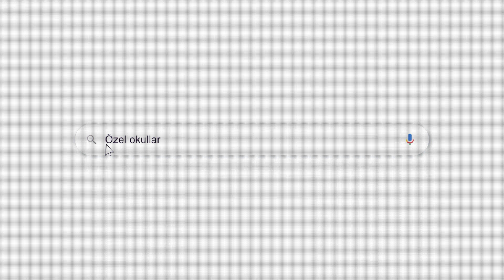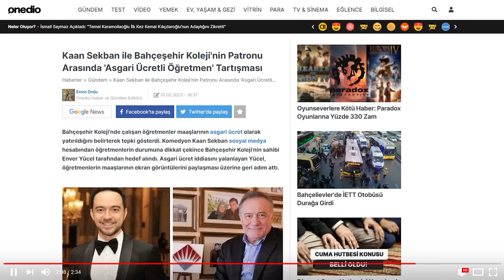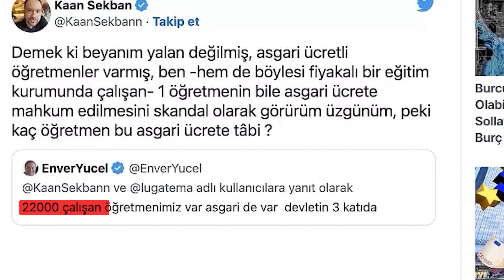Özel Okul Öğretmenleri: Artık Sömürü Sistemini Kabul Etmeyeceğiz!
Biz de öğretmenlerden oluşan bir ekip olarak, özel okul ve kurs öğretmenlerinin denetimsiz okullarda, açlık sınırının altında kalan ücretlerle, güvencesiz ve uzun süreler çalışmak zorunda kalan meslektaşlarımıza destek vermek amacıyla bu videoyu hazırladık.

Özel okul ve kurs öğretmenleri patronların sömürüsüne karşı örgütleniyor!

Öğretmenler asgari ücretle çalıştırılamaz.
Talebimiz net, çözüm belli:
Taban Maaş Hakkı Geri Getirilsin!
“Böyle gitmez!”